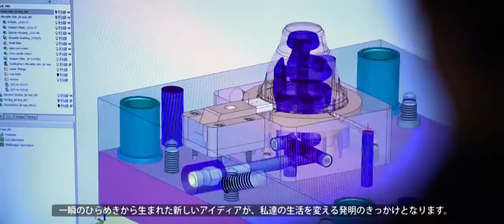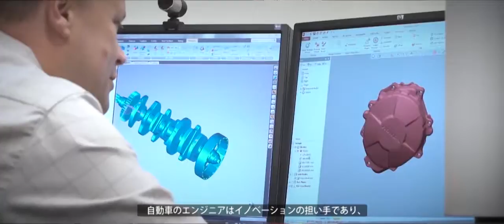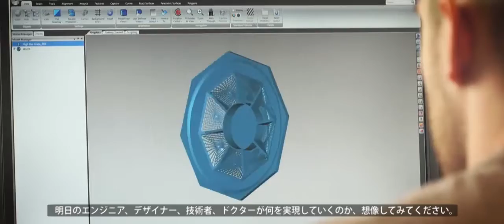3D Systems - Making 3D Production Real 日本語字幕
company introduction 2016